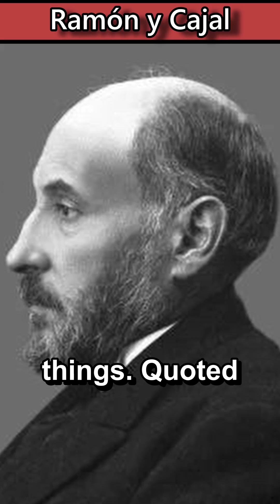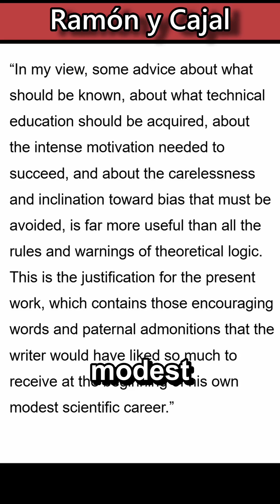Santiago Ramón y Cajal (1852 - 1934)